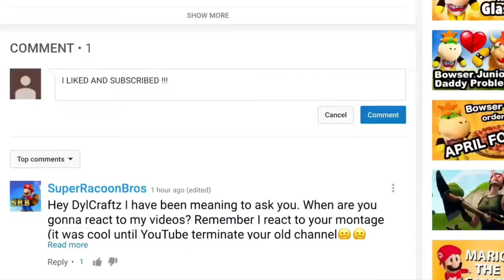SMG4: Mario's **** Kitchen Reaction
Today, I'll be reacting to: SMG4: Mario's Kitchen (By SMG4)
You can reuse this reaction video to make a SMG4 reactions mashup, but you must give credit. Thank you for your cooperation!

► Xbox Live: DylCraftZYT
► Google+: DylCraftZ
► TikTok: ytdylcraftz (For upcoming videos/video edits)